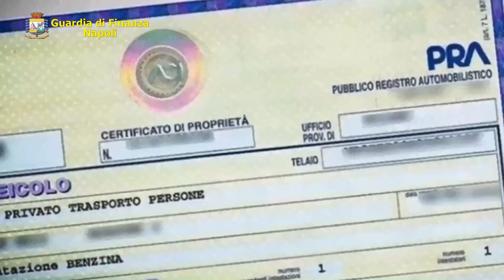Reati tributari: decreti di sequestro di 760mila euro per tre imprenditori